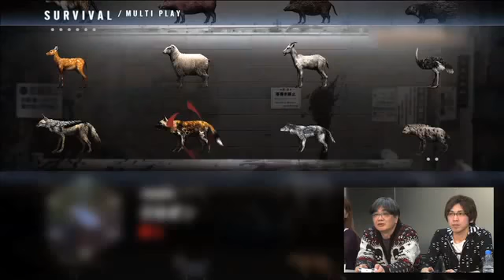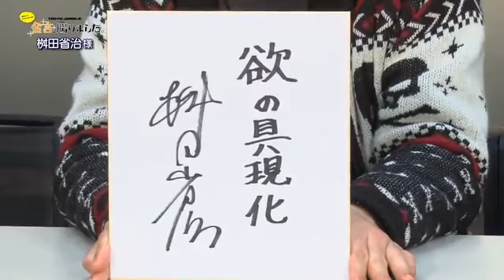Tokyo Jungle - Multiplayer Survival Gameplay (Japanese)